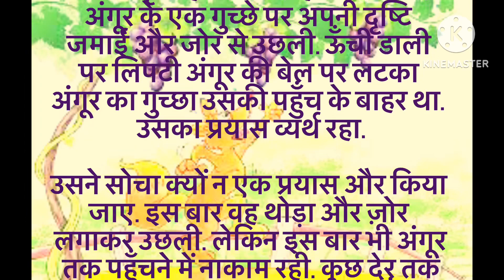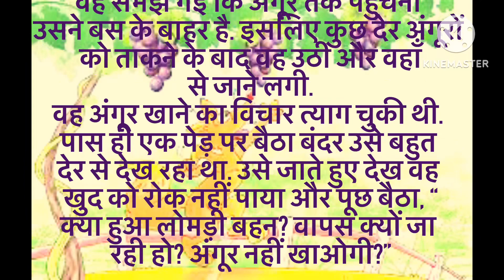लोमड़ी और अंगूर की कहानी । Moral story for kids in Hindi । Hindi short story for kids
लोमड़ी और अंगूर की कहानी । Moral story for kids in Hindi । Hindi short story for children

Moral story for children
Bedtime stories for kids
Bedtime story for children
Tiny tales
Hindi reading practise
Learning Hindi by reading story